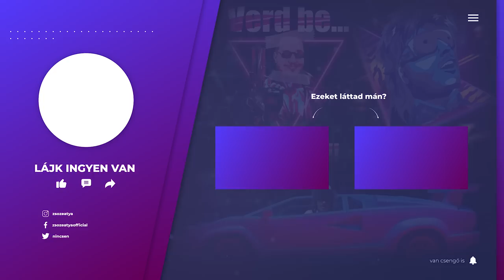GTA 5 RP | #87 | AZ ÖREG FÉTISEI | RENDŐRI TULKAPÁSOK ÉS AZ EZER ÉVES PATIKA